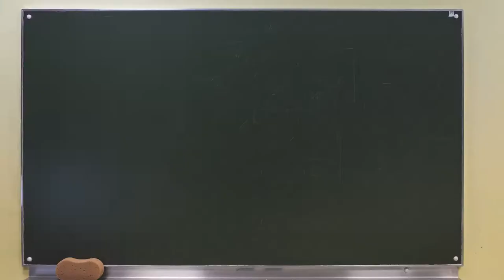Teacher's Day Messages & Greetings I Teachers Day Cards I Wishes I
Teachers' Day is a special day for the appreciation of teachers, and may include celebrations to honor them for their special contributions in a particular field area, or the community in general.